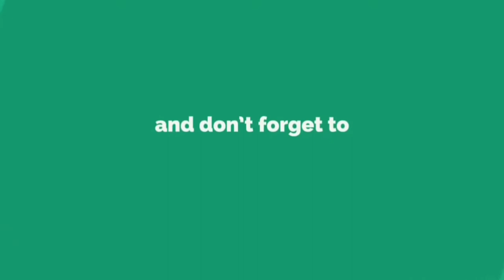7 Most TRP Hiker Contestants of Big Boss | STUDlike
Bigg Boss Running its thirteenth season, and the newest format of the show with its noticeable tweaks and modifications has already spiked the audience's interest.

As participants begin to settle in, and the stage is set for the impending drama inside the Bigg Boss house in the upcoming weeks, we decided to take a recap of some of the most dramatic moments from Bigg Boss through the seasons.

7 Most TRP Hiker Contestants of " BIG BOSS"

7. Rakhi Sawant's Face-offs With Kashmira Shah [Season 1]

6. Imam Siddiqui Stripping [Season 6]

5. KRK Threw Bottle at Rohit Verma [Season 3]

4. Sapna Bhavnani's Said Salman Khan a "serial woman beater" [Season 6]

3. Priyanka Jagga Peed her Pants During a Task [Season 10]

2. Shilpa Shinde V/S Vikas Gupts [Season 11]

1. Swami Om Threw his Urine on Bani J and Rohan Mehra [Season 10]